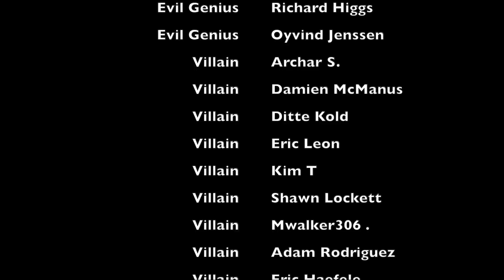BUFFY THE VAMPIRE SLAYER 3X14 REACTION I First Time Watching